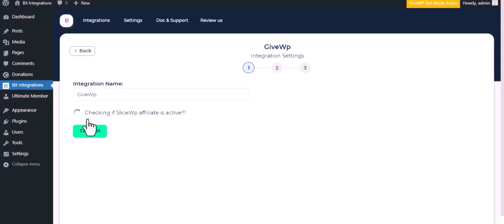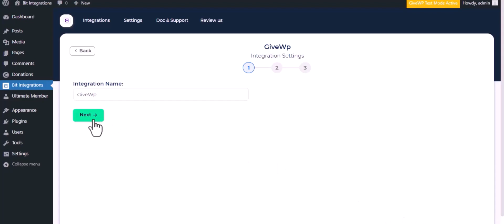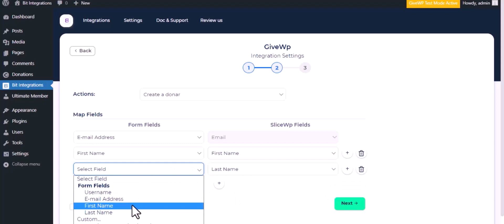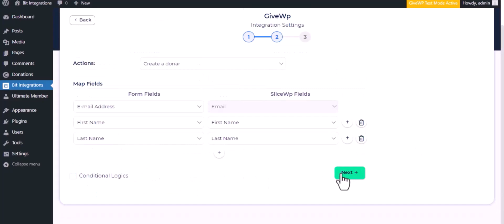Integrating Gravity Forms with GiveWP | Step-by-Step Tutorial | Bit Integrations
🚀 Elevate your fundraising efforts with our comprehensive tutorial on seamlessly integrating Gravity Forms with GiveWP, a powerful donation WordPress plugin, using the Bit Integrations WordPress plugin. Discover how to effortlessly connect your Gravity Forms with GiveWP and supercharge your donation campaigns!

Join us in this illuminating video as we walk you through the step-by-step process of integrating Gravity Forms with GiveWP. Unleash the power of streamlined donation management and fundraising with this seamless integration!

Key Highlights:
✅ Detailed walkthrough of integrating Gravity Forms with GiveWP using Bit Integrations for WordPress.
✅ Enhance your WordPress website by seamlessly linking your forms to GiveWP donation campaigns.

🔗 Explore the Bit Integrations Free version on the WordPress plugin directory

Unlock advanced fundraising capabilities:
💼 Elevate your fundraising prowess with the Pro version of Bit Integrations

🔗 Whether you're a nonprofit organization, charity, or community group, this integration empowers you to effortlessly collect donations through your Gravity Forms using GiveWP. Join us now to experience the synergy of seamless donation integration!